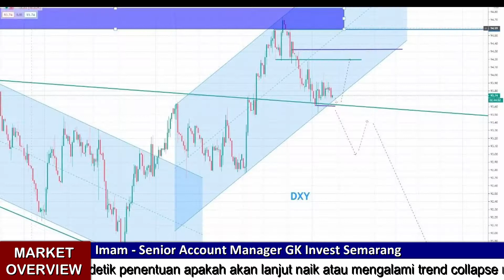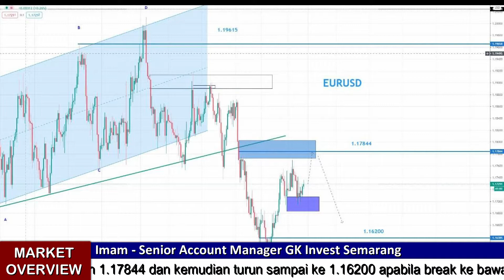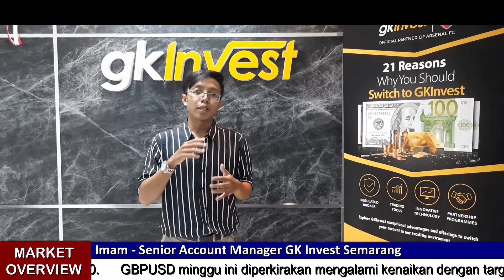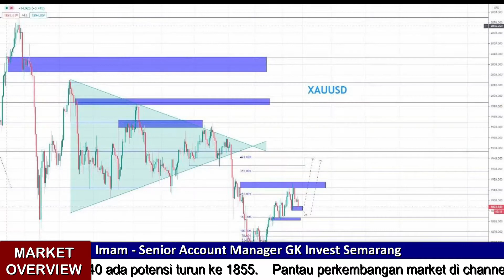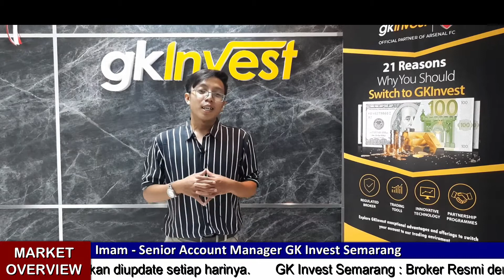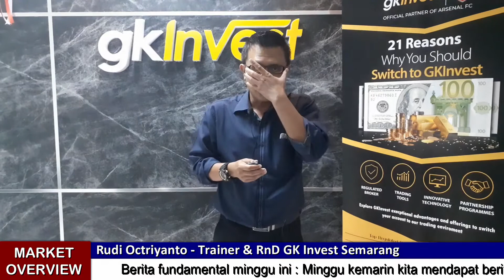Market Overview : 6 - 9 Oktober 2020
Market Overview ini adalah konten dimana Bapak/Ibu dapat memanfaatkan peluang trading di minggu ini. Dilengkapi dengan berita penting yang akan dirilis minggu ini yang diperkirakan akan mempengaruhi kondisi market.

Nantikan konten MARKET OVERVIEW setiap minggunya dari media edukasi GK Invest Semarang dan ikuti media edukasi dari GK Invest Semarang lainnya.

Youtube Channel : GK Invest Semarang Indonesia